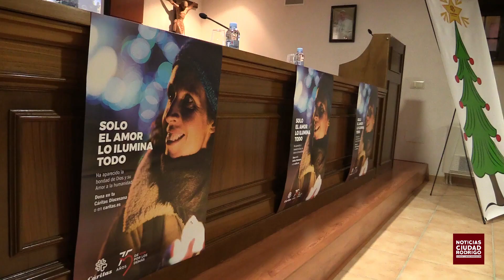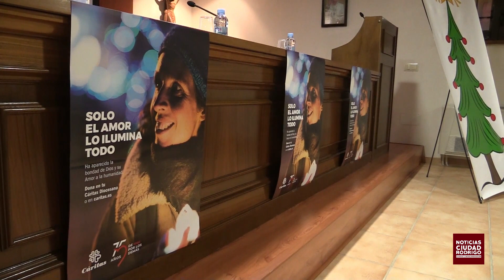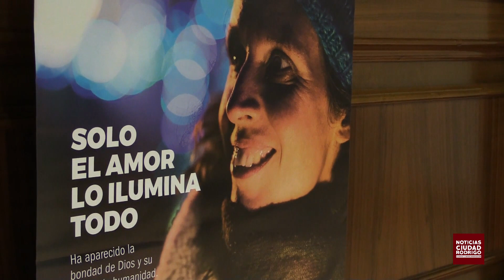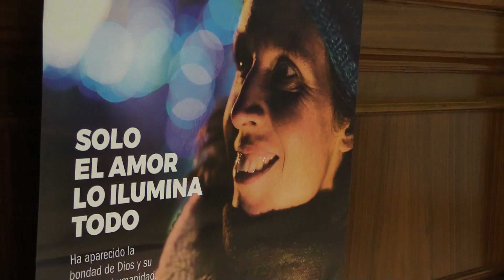Presentación campaña Navidad 2022 Cáritas Ciudad Rodrigo